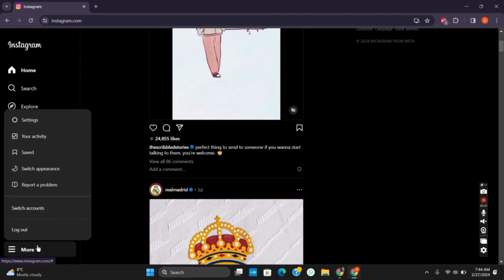How to Get Instagram Notes on PC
Unlock the full potential of Instagram on your PC in 2024! This detailed tutorial guides you through the process of accessing and using Instagram Notes on your computer. Perfect for those who prefer the convenience and functionality of a larger screen, this video is your ultimate guide to mastering Instagram Notes on PC.

In this comprehensive tutorial, you'll discover:

- Step-by-step instructions on how to access Instagram Notes on your PC.
- Tips for effectively using Instagram Notes for communication and engagement.
- Techniques to integrate Instagram Notes seamlessly with your overall Instagram strategy.
- Insights into the latest features and updates of Instagram Notes in 2024.

Whether you're a social media enthusiast, a digital marketer, or just someone who loves staying connected, this video will transform the way you use Instagram on your PC. Ever wondered, 'How can I get Instagram Notes on my computer in 2024?' - you're in the right place.